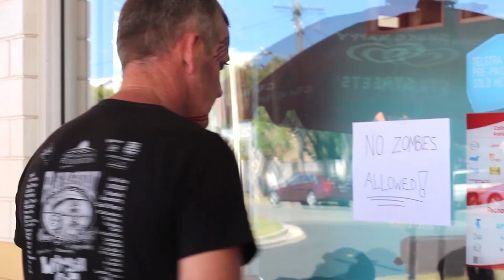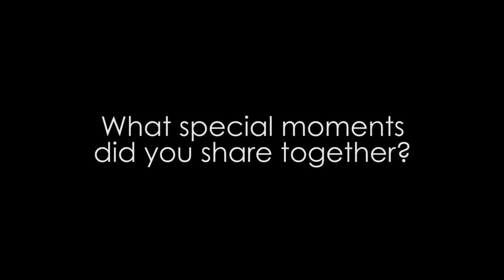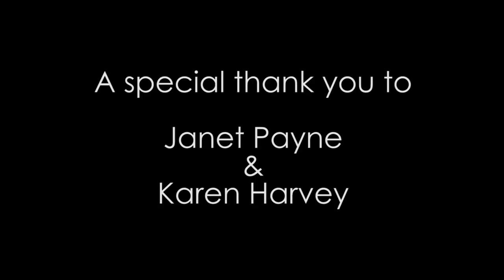Year 11 Documentary (2014): "The Undead"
A satirical, entertaining mock-umentary made by ex-Year 11 student, Emily Sherwell at the Caboolture campus.